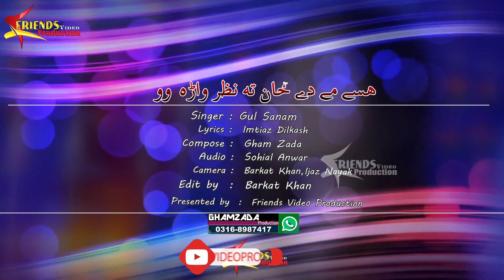Mena De Yara So Razo Wa | Gul Sanam Pashto Song | Official Music Video